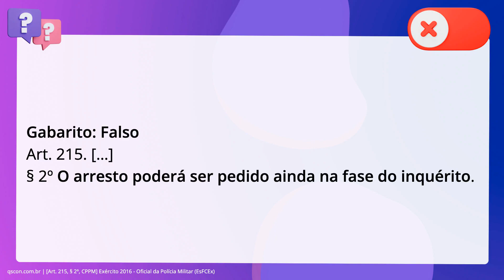QScon Direito: [Art. 215, § 2º, CPPM] Exército 2016 - Oficial da Polícia Militar (EsFCEx)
Art. 215, § 2º, CPPM | Exército 2016 | Oficial da Polícia Militar | (EsFCEx)

O Capitão Star, encarregado de um IPM sobre crime que causou grande prejuízo à. administração militar requereu o arresto dos bens do indiciado. O pedido não. pode ser deferido vez que o arresto só é cabível no decorrer do processo.

Gabarito: Falso